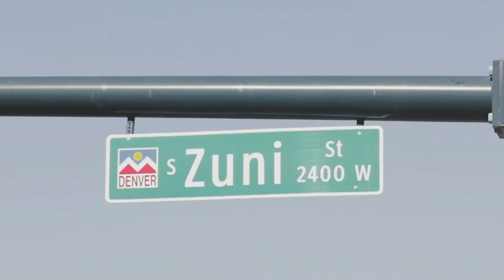The King! + Ton of MTG talk